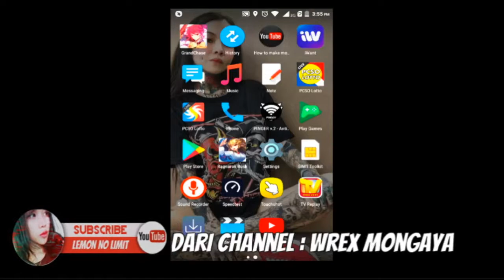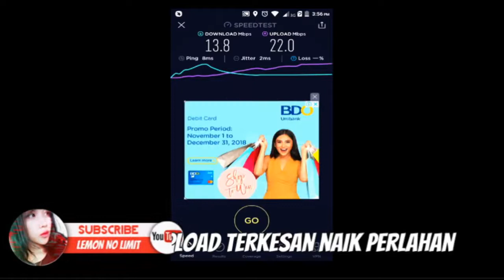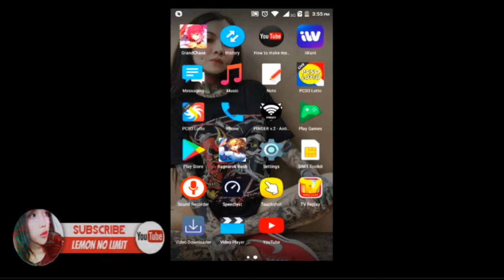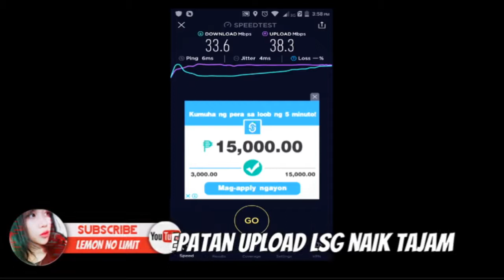Cara mempercepat download dan upload pakai pinger anti lag v.2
Hallo guys selamat datang di channel lemon no limit
dia test pinger v.2 pake script #1. nge test speed download dan upload pakai wifi (kemungkinan wifi seperti indihome)
langsung aja tonton videonya.Cara mempercepat download dan upload pakai aplikasi pinger anti lag v.2